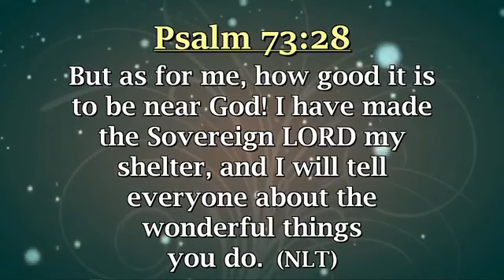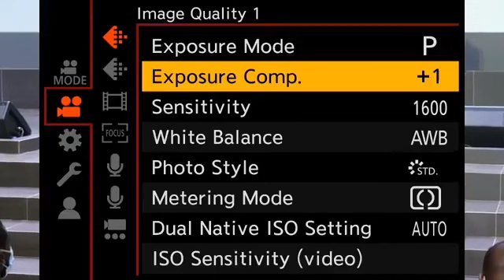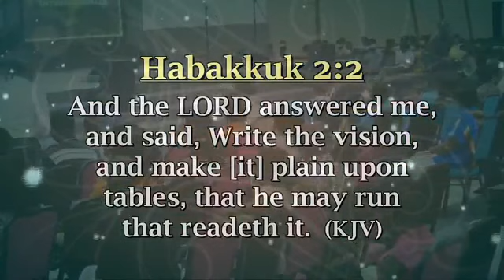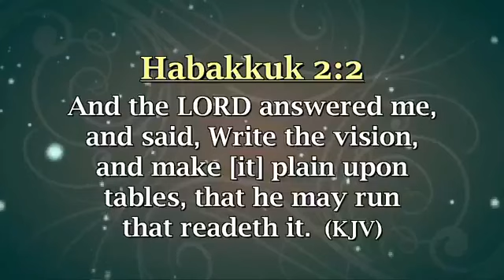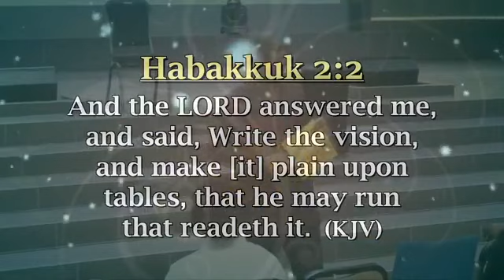WITHOUT QUITE TIME YOU ARE NOT PART 1 WITH BISHOP EDWIN MORGAN OGOE